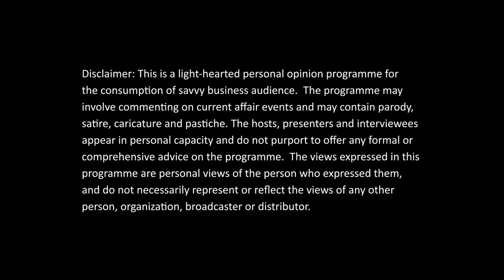Friday Beyond Spotlights S1E7 | Suhanya Raffel (Part 1 of 2)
Nick Chan interviews Suhanya Raffel, the Museum Director of M+, Asia's first global museum of contemporary visual culture in the West Kowloon Cultural District of Hong Kong. The city, she says, has become a major contender in the arts scene.